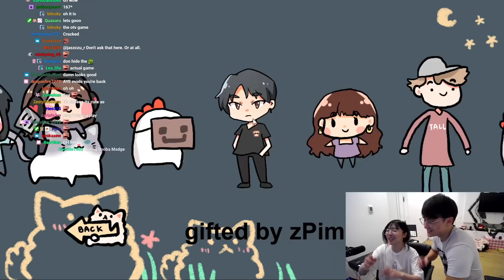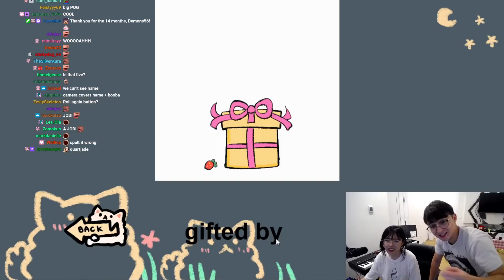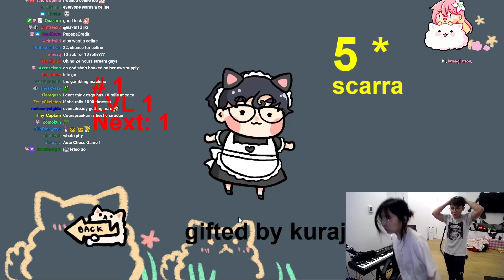Michael Shows Lily The OFFLINETV GAME!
The gacha version is working as intended, the rest of the game doesn't matter. Investors first!